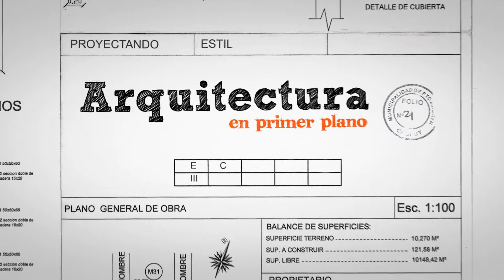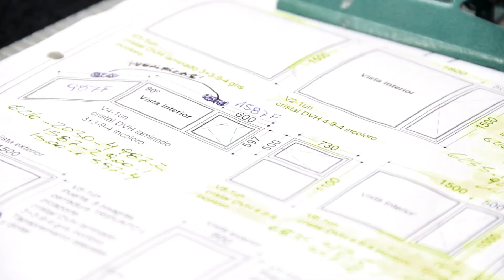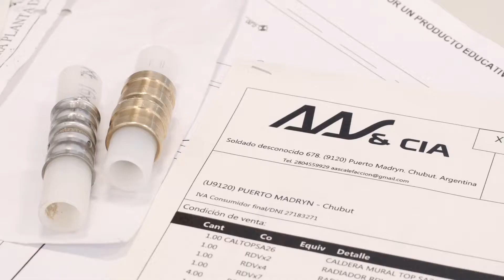Cortinas de Diseño!! - HxB - Arquitectura en Primer Plano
En esta ocasión, en nuestra sección HxB en la obra en Arquitectura en Primer Plano, visitamos una obra ya finalizada, donde la arquitecta Veronica Paolasso nos muestra las distintas alternativas que tenemos  a la hora de elegir nuestras cortinas. Distintos diseños y sistemas modernos de cortinas.
Gracias a Zier por los materiales para el HxB.
Prog 96 - Bloque 1